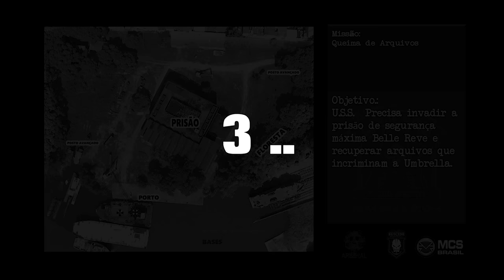CALL of DUTY PAINTBALL - FILE BURNING - REAL ACTION LIFE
U.S.S. TEAM PRECISA INVADIR A PRISÃO DE SEGURANÇA MÁXIMA BELLE REVE E RECUPERAR ARQUIVOS QUE INCRIMINAM O CORPORAÇÃO. MISSÃO FOI INSANA CONFIRAM AI E DEIXEM AQUELE LIKE SE CURTIU!!!